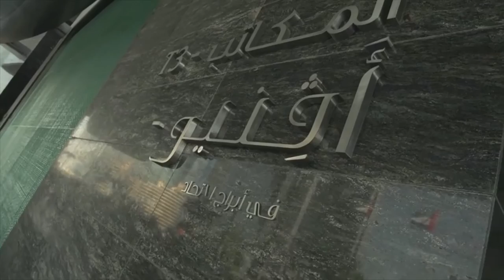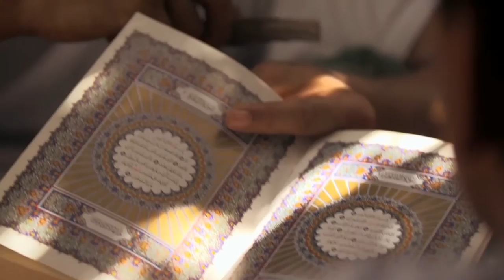The Early Years - Abu Dhabi's Untold History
This fascinating feature-length film documents the history of one of the world's wealthiest nations, showing life fifty years ago - when the Sheikhs lived in poverty. Featuring authentic interviews, exclusive video from royal palaces and never-seen-before historical footage, this film portrays the simple life in the Abu Dhabi of Old Arabia.
Written & Directed by Jay Tuck
Camera: Stuart Penny & Jason Everett
Feature Edited by Daniela Hanus
Trailer Edited by Jan-Julian Eiben
An Airtime / Al Fahim Production